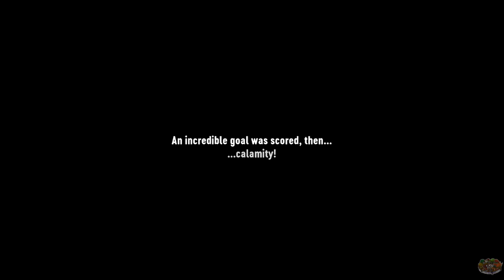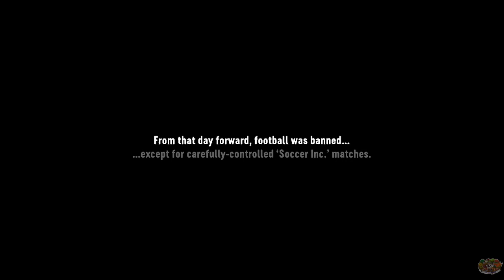A surprise hit about soccer!? | Soccer Story Demo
Yea, this was a HUGE surprise to how well designed it is. Looking forward to this one!